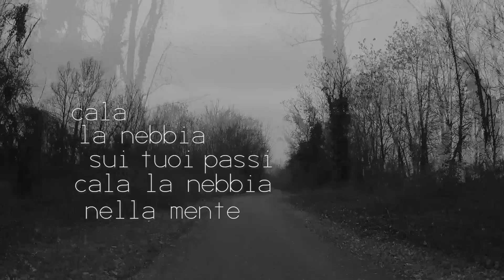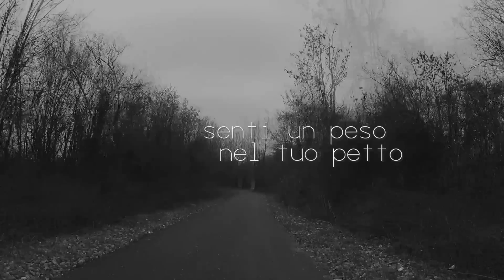Amber - Notte d'Ottobre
Band: Amber
Title: Notte d'Ottobre

Recorded & mixed by Stefano Moro @ Officine Underground
Mastered by Tommy Bianchi @ White Sound Mastering Studio

Video prodotto da:
Anna Dalla Bona
@adb entertainment